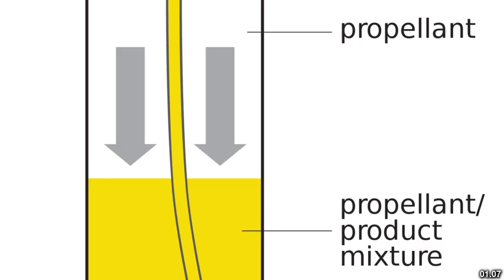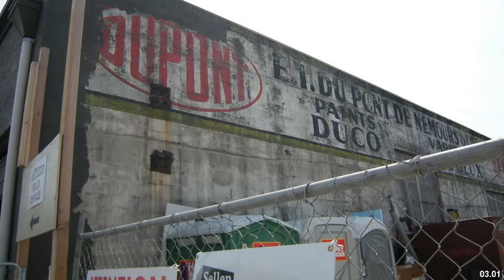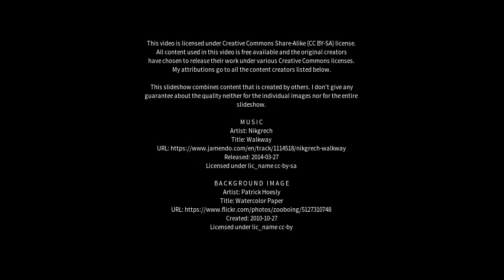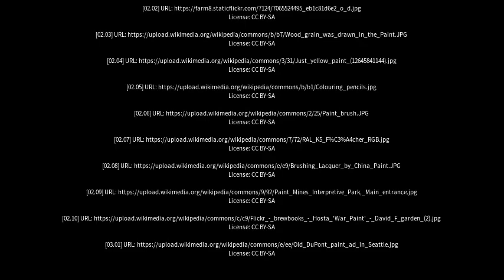Best places to visit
Best places to visit - Boya (Australia) Best places to visit - Slideshows from all over the world - City trips, nature pictures, etc.